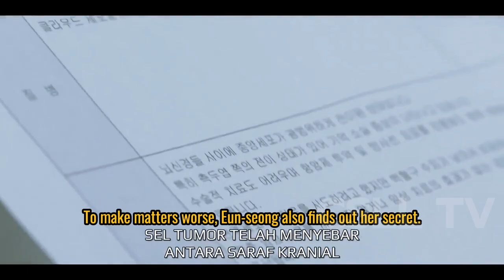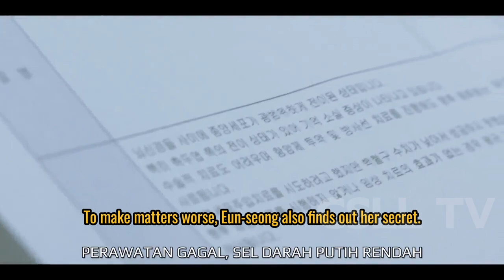Hong family bangkrut dan kabur ke kampung, Queen of tears ep 9 | alur cerita film